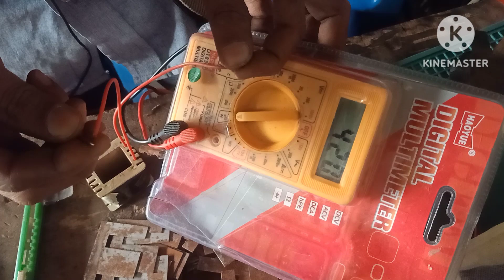Transformer kaise repair kare|how to repair transformer